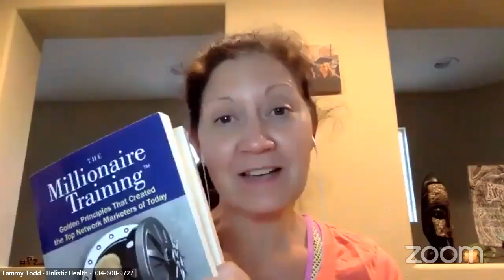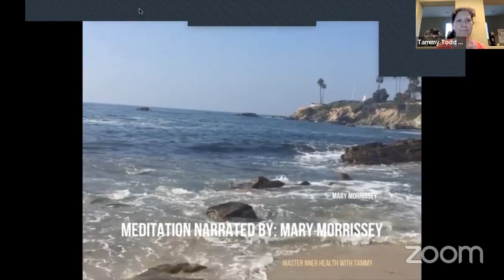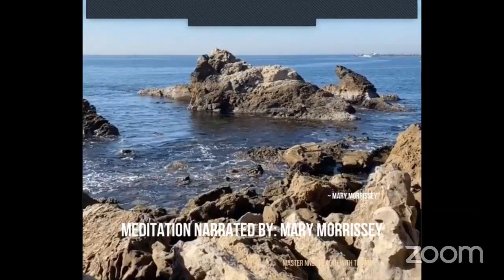2022.05.05 D98 Goldmine Attitude Mastermind - The Millionaire Training Book Study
Today we begin on page 106, Five Major Ingredients to Turn Your Life Around, we will finish with You Are Enough Demand the Best of You.
Apply the five major ingredients at the same time for predictable results...
#1 Disgust #2 Decision #3 Desire #4 Action #5 Resolve
When you can combine them and keep applying them consistently, you will climb to the top of the mountain YOU choose to climb!
YOU Are Enough Demand the Best of YOU!
We all start at the bottom, as a rookie... become a veteran by doing a little bit more every single day! Little bit more excitement, attitude control, extra sincerity, extra faith, AND extra fun!
Learn to be strong without becoming rude.
Learn to be bold without becoming arrogant.
Learn to be thoughtful without becoming lazy.
Learn to be humble but don't become timid.
Learn to be kind without becoming weak.
Learn to be gentle without becoming soft.
Learn to make new commitments every single day to your faith, your family, your friends, and your future.
Learn how to be willing to sacrifice the small things in life for the things that are truly important. DEMAND THE BEST OF YOU!

To learn more about what I'm doing and perhaps joining me on my mission, click this link: 👇